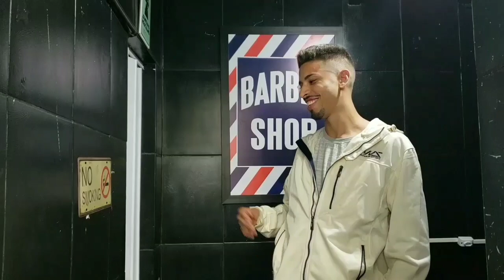Veja Como VIRAR Barbeiro , E Nunca Mais Trabalhar Registrado e Ganhar MUITO 🤑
✂💈 Curso Completo de Degradê
com certificado ✅
por apenas 19,99$ 😱👇

nosso alvo é transformar sua história ❤‍🔥 ✂️💈 Poucas vagas para essa oportunidade QUE mudou a vida de mais de 1.000 mil BARBEIROS 👇

nosso alvo é transformar sua história ❤‍🔥 ✂️ Mais de 3 mil barbeiros já aprenderam com esse método link Abaixo 👇 💈

nosso alvo é transformar sua história ❤️‍🔥